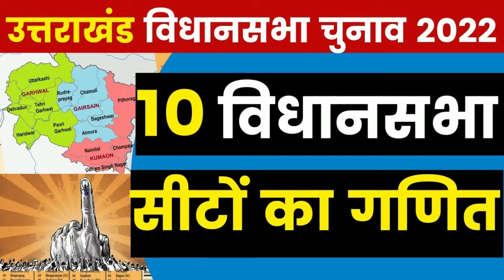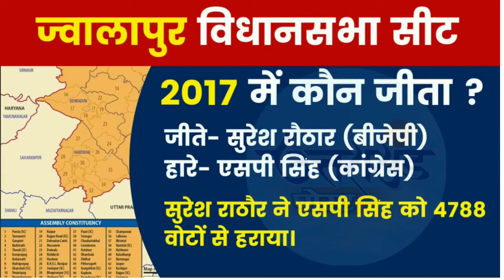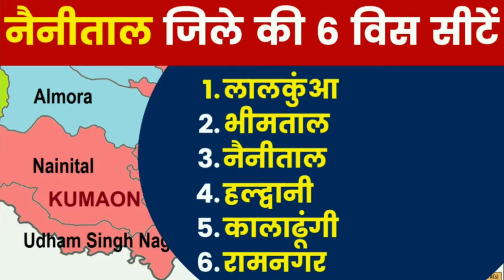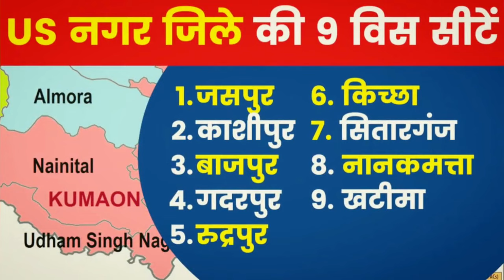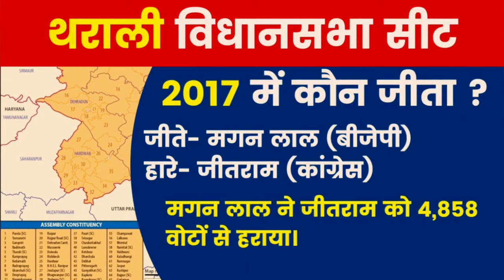बात उत्तराखंड की | सभी 70 विधानसभा सीटों का गणित समझिए, आंकड़ों के साथ | Uttarakhand Elections 2022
Episode One- उत्तराखंड विधानसभा चुनाव 2022 | देहरादून जिले की 10 सीटों का गणित समझिए | Uttarakhand Elections 2022

Episode Two- उत्तराखंड विधानसभा चुनाव 2022 | इन 11 सीटों को जीतना है जरुरी, यहां मुकाबला आसान नहीं | Uttarakhand

Episode Three- उत्तराखंड विधानसभा चुनाव 2022 | इन सीटों पर होता है बड़ा उलटफेर, उलझन भरी है ये सीटें | Uttarakhand

Episode Four- उत्तराखंड विधानसभा चुनाव 2022 | इन सीटों पर कांग्रेस है मजबूत, लेकिन यहां BJP को हाराना नामुमकिन

Episode Five- उत्तराखंड विधानसभा चुनाव 2022 | इन सीटों पर होने वाला है तगड़ा मुकाबला | Uttarakhand Elections 2022

Episode Eight- नैनीताल जिले की 6 विधानसभा सीटों का गणित समझिए, यहां BJP को छूटेगा पसीना |Uttarakhand Elections 2022

Episode Nine - ऊधमसिंहनगर की 6 विधानसभा सीटों का गणित समझिए, VIP सीट पर आसान नहीं जीत | Uttarakhand Elections 2022

Episode Ten - सरकार बनानी है तो उत्तरकाशी की इस सीट को जीतना है बहुत जरूरी | Uttarakhand Elections 2022 | Election

Episode Eleven - चमोली में जो जीता वही सिकंदर, जानिए क्या कहते है यहां के आंकड़े | Uttarakhand Elections 2022

Episode Twelve - 2022 में किसे मिलेगा बाबा केदार का आशीर्वाद ? रुद्रप्रयाग का गणित समझिए | Uttarakhand Elections 2022

जनरल बिपिन रावत की मौत के बाद क्यों आई याद ? कर्नल से ये उम्मीद नहीं थी

उत्तराखंड | बुझ गया घर का इकतौला चिराग, डेढ़ साल के बेटे को छोड़ चले गए विक्रम नेगी